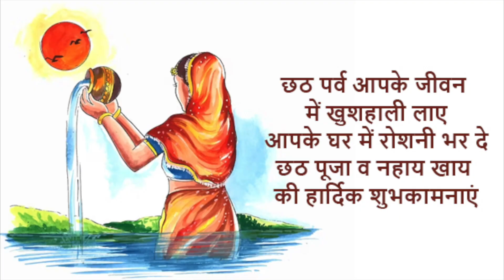Chhath Pooja First day Kaddu Bhat Whatsapp status 2024/कदू भात स्टेटस/Chhath Puja Nahay Khay status